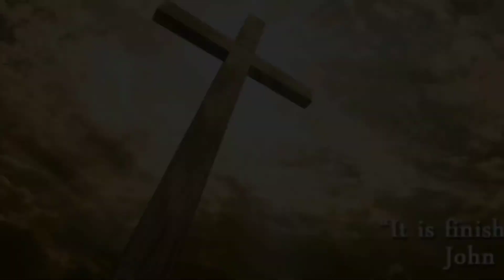Faith is only as meaningful as the substance to which it is attached - Tony Evans sermon jam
ICF Worship - Radiance